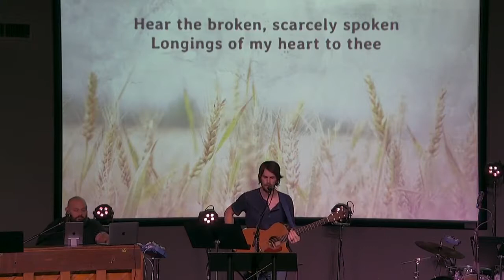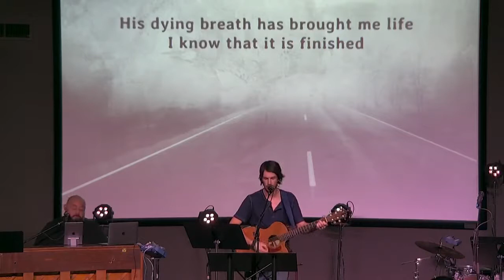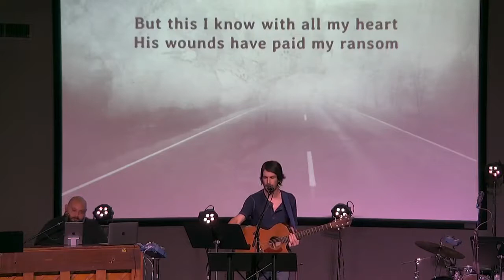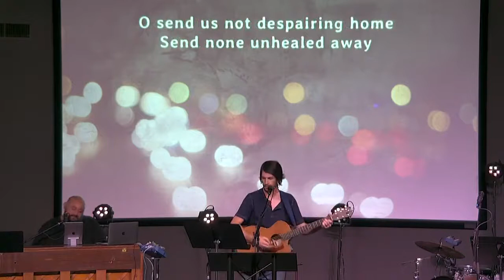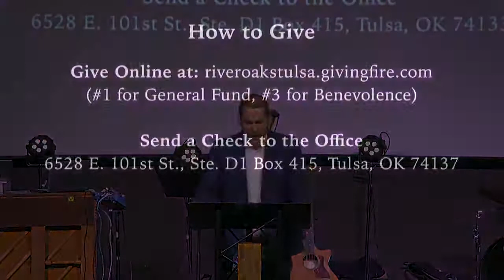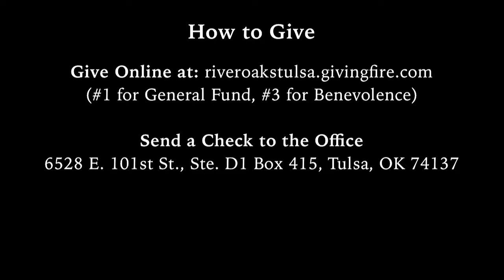I'm On Your Side